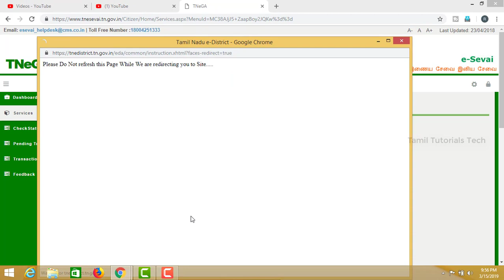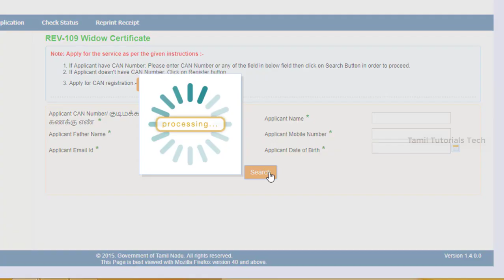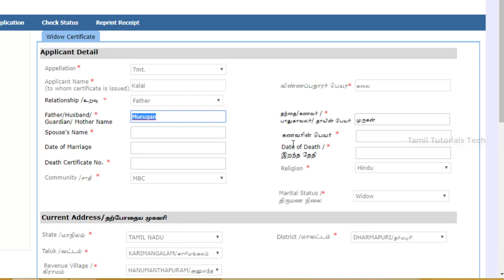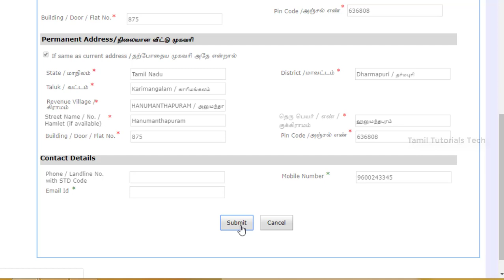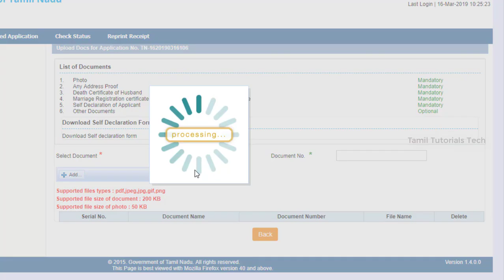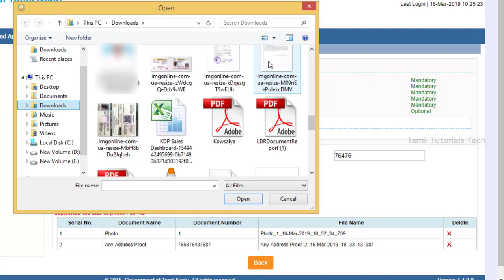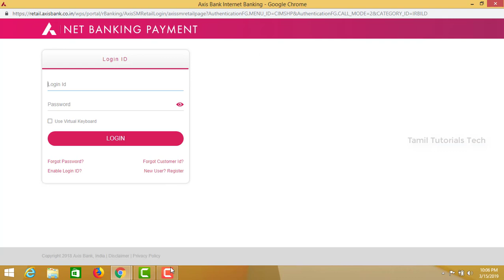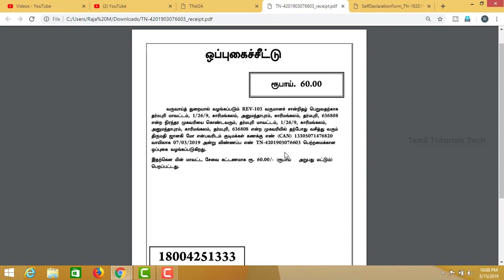Widow Certificate Apply Online| TNeGA | E-sevai Tamilnadu | Tamil Tutorials Tech – தமிழ்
This video used apply Widow Certificate online using Tamilnadu E-sevai ID.

Steps:

1 Go to tnesevai.tn.gov.in
2 Click citizen login
3 Select revenue department
4 Then Widow certificate
5 Enter your details
6 Then upload your documents
7 Click to Submit